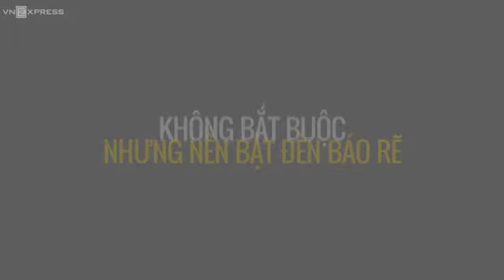LÁI XE AN TOÀN. Bác tài nên lưu ý. Đại lý xe Chevrolet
[LÁI XE AN TOÀN]
Nhắc bạn 4 trường hợp nhất định phải bật đèn xi-nhan sau đây để lái xe an toàn:
✅ Chuyển làn
✅Xin vượt
✅Chuyển hướng
✅Tấp vào lề hoặc từ lề ra đường
Lưu ý: Cần tập trung để không xảy ra trường hợp bật trái rẽ phải, bật phải rẽ trái. Đặc biệt vừa bật xong mà quẹo ngay hay chuyển làn liền thì không ai phản ứng kịp đâu ! Mấy cái này hầu như mọi người đều biết nhưng không hiểu sau đi trên đường vẫn cứ gặp trường hợp này 🤔